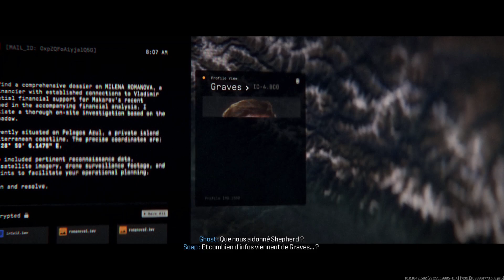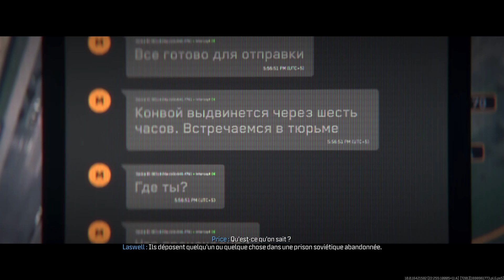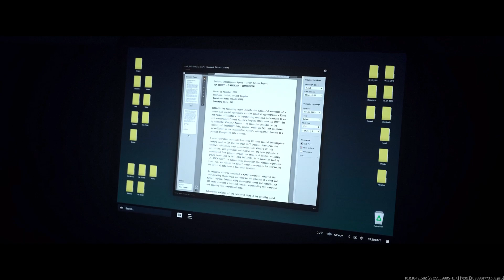Modern Warfare 3, le film-jeu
Toutes les cinématiques de la campagne de Modern Warfare 3 et de son histoire rebondissante.

00:00 ENFERME
01:35 RABATTRE LES CARTES
04:23 REMERCIEMENTS & REPRIMANDES
07:48 TOUS DANGEREUX
10:34 SIX À L'AVEUGLE
11:06 SITUATION COMPLIQUEE
13:12 POINT DE CONTRÔLE
14:17 VOL 671
16:46 COMPTES À REGLER
19:00 REUNION DE FAMILLE
23:25 TOUT LE MONDE CRAQUE
25:43 PAS TRES BAVARD
28:50 DIVISER POUR MIEUX REGNER
29:57 TOUS ENSEMBLE
31:35 COUP DE POIGNARD
34:59 QUI OSE GAGNE
37:08 AU NOM DU BIEN